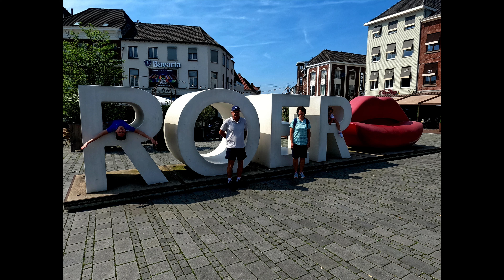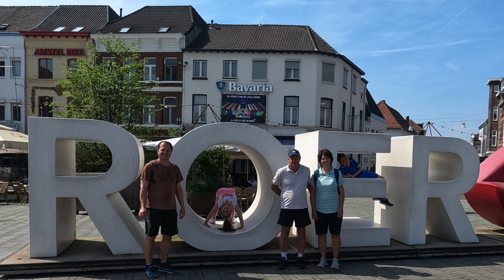Ouers Kuier 2024: Roermond